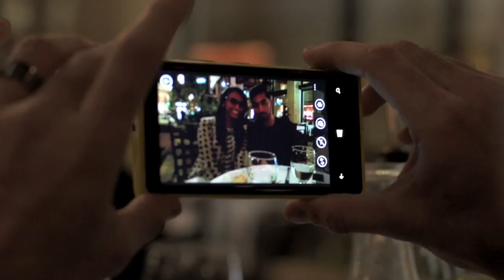Nokia Lumia 920 Vs iphone 5 : Camera test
Nokia Lumia 920 has an 8.7-megapixel back-facing camera with a Carl Zeiss lens and wide aperture setting to let more light through, to a maximum of f/2.0. Then there's optical image stabilisation (OIS), with tiny springs supporting the lens.

By reducing camera shake, the wider aperture can open for longer, and the result is sharp low-light photographs without flash.